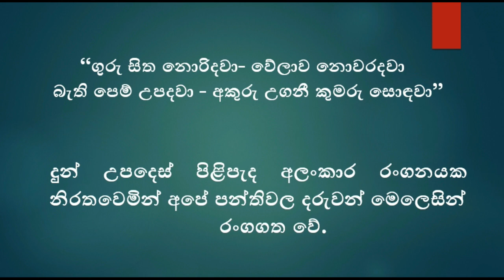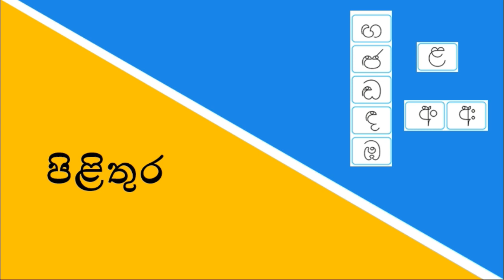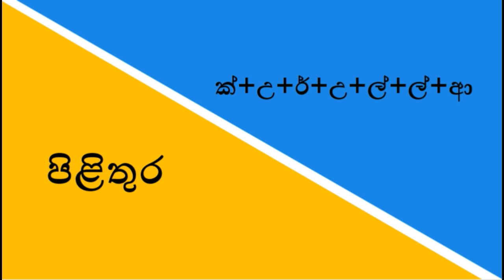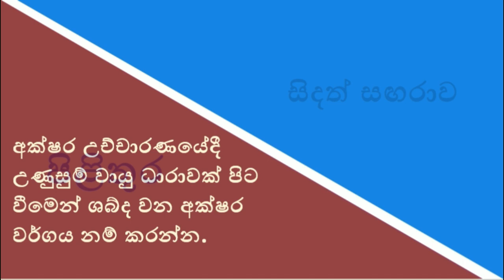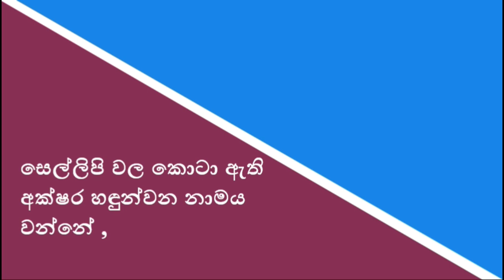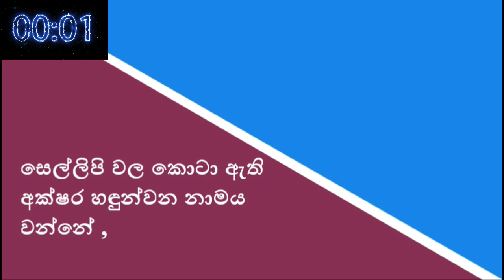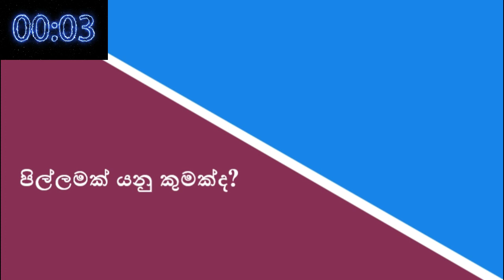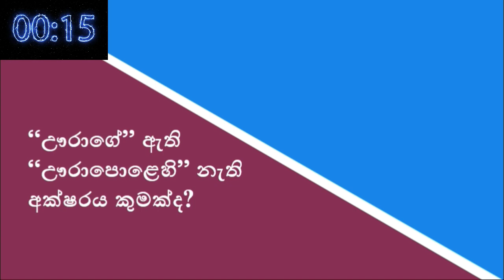Short Drama [ Janakatha ]| & Question program | By Sugath Bandara | Tuton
Short Drama [ Janakatha ]
By Sugath Bandara
Free Seminar